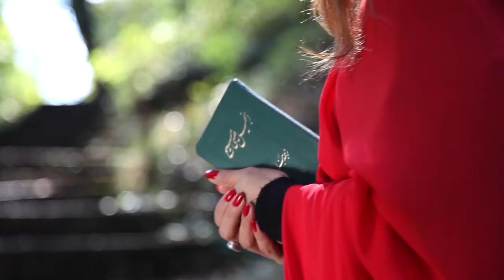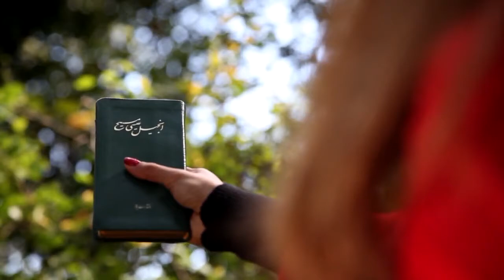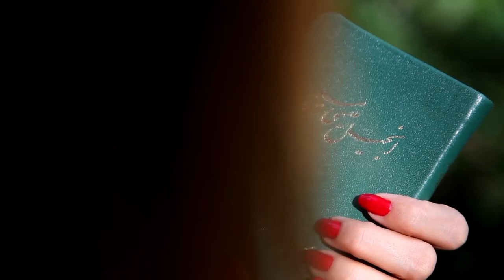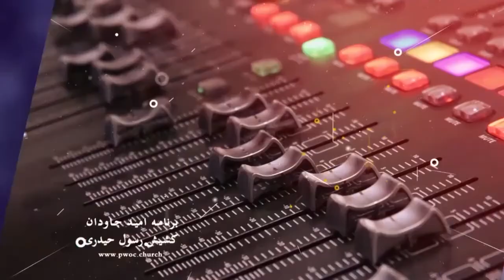امید جاودان ۱۸ سپتامبر ۲۰۲۰